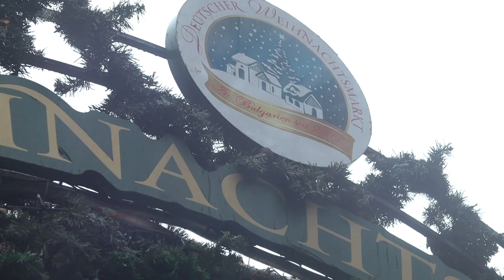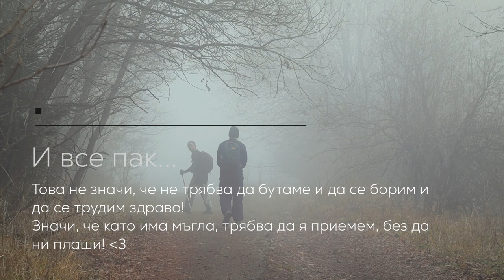Когато животът ти поднесе лимони...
Ами това е ...

Цецо, благодаря за помощта с кадрите.